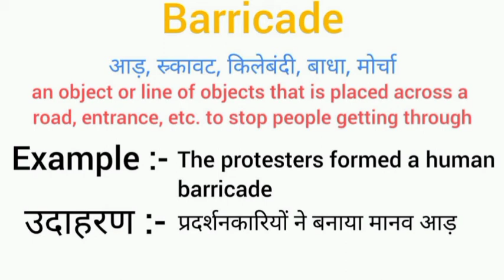Barricade meaning in hindi | barricade ka matlab kya hota hai | word meaning English to hindi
barricade meaning in hindi
barricade ka matlab kya hota hai
english to hindi
word meaning
what is barricade
barricade का हिंदी अर्थ